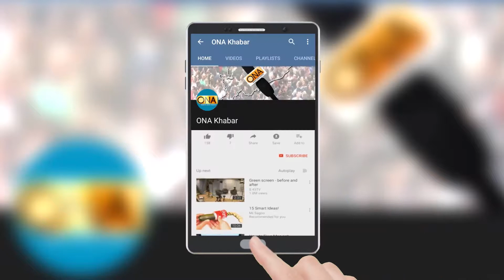Another Dana majhi incident